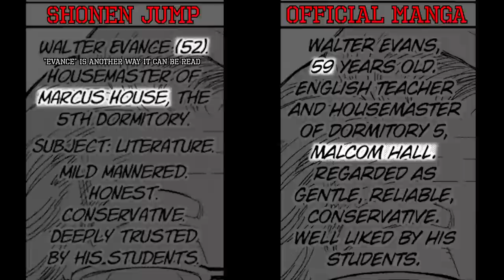heartbreaking... | SPY x FAMILY Manga Comparison Ep 4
There were more changes in this episode than I thought. What IS Tatsuya Endo thinking I wonder?

Video Guidelines:
① THIS VIDEO IS SPOILER FREE. No information for future manga chapters will be shared. When discussing any discrepancies in the story telling layout, the video will first and foremost follow the narrative beat of the anime.
② Any and all line changes will be referenced from the Japanese versions of both the manga and the anime. Official English translations will then be shown as examples. If the Japanese grammar has only changed slightly, it will not be mentioned.
③ Minute differences between both versions won't always be mentioned, such as revised background art, slightly different facial expressions, character repositioning, and transitional animation to close the gap between manga panels. If they play a big enough role in impacting the narrative however, they will be mentioned.
④ Accreditation for key animation and the like is subject to change as new information comes to light and will be added to the video description.
⑤ This video seeks to be as unbiased as humanly possible. Each version has its pros and cons and those facts will be laid out in a morally conscious and fair manner.

SPY x FAMILY Specific: The manga houses a lot of little lines outside of textboxes. Half the time they are left out but I won't always mention them or cross them out unless they have a big part to play in the narrative.

Most importantly...I'm not infallible. I make mistakes sometimes. Make sure to let me know if you think I got something wrong and I'll try to fix it next time. Take care everyone :)

TIMESTAMPS
0:00 Chapter 4
4:55 Chapter 5